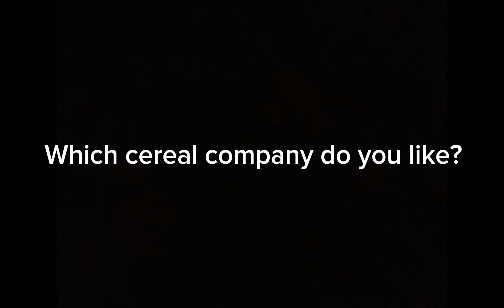Daily question (daily question 188)